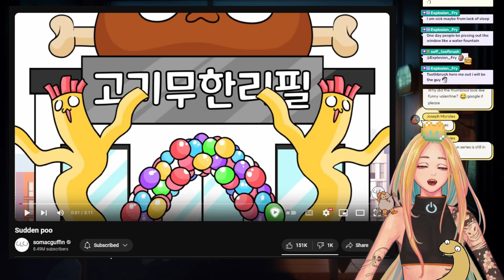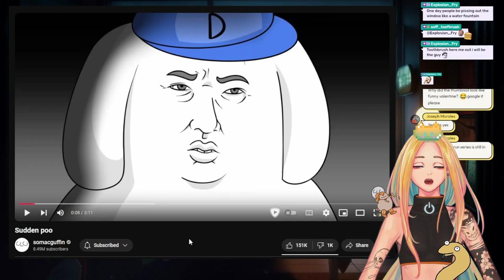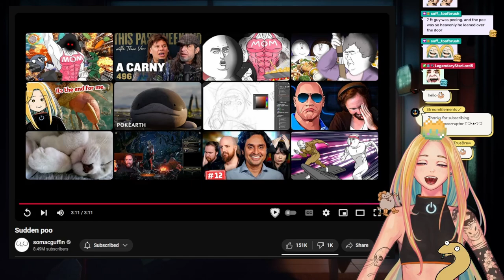I Watched the Funniest Video about Sudden Poo